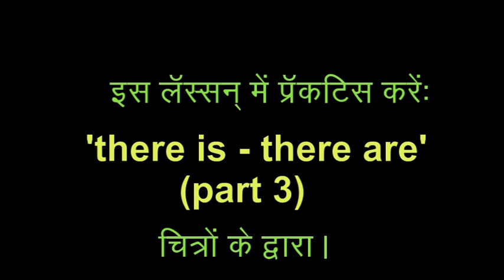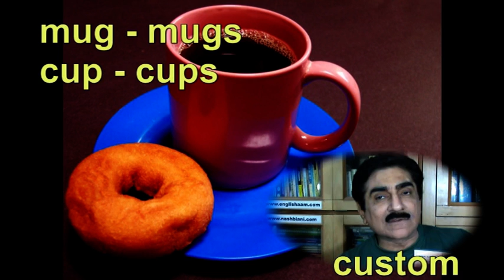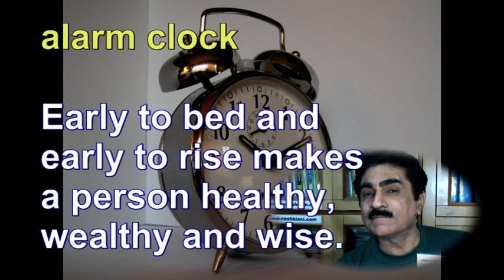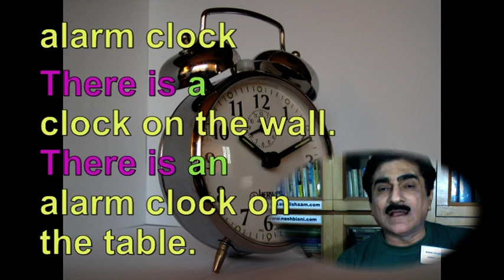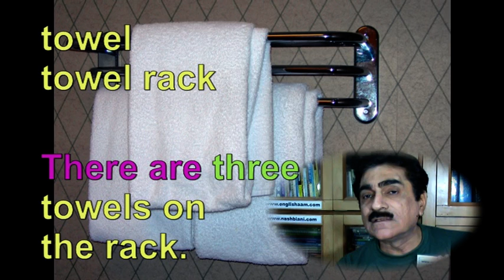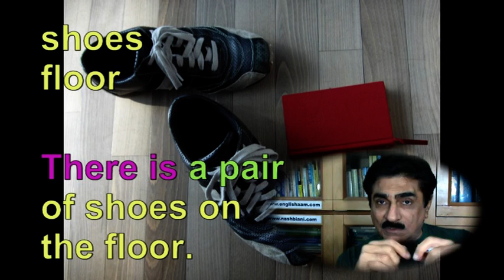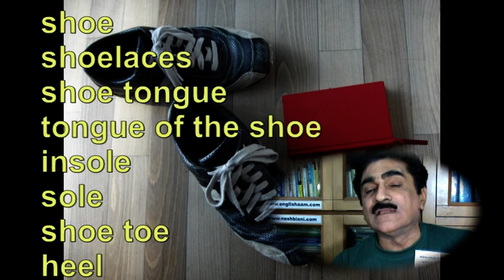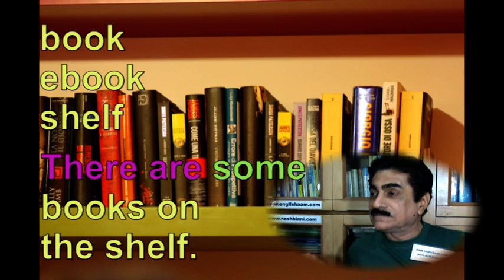Spoken English Through Hindi.English Grammar.Fluent English.English Speaking.Lvl1 Lesson 27A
I promise you fluent spoken English if you agree to speak with me in my Video Mehfil lessons. I will teach you the easy way to speaking English - lots of practice, just a few grammar lectures!

Spoken English Course for speaking English with correct grammar. Speak English fluently and confidently with proper pronunciation. In this spoken English lesson Nash Biani introduces you to English Aam and a new way to learn to speak English. Spoken English Training For Speaking  English Fluently - Free Online Video Course
PH:(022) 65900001 MBL 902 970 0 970 / 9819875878

SPOKEN ENGLISH LESSON FOR FREE ONLINE ENGLISH SPEAKING PRACTICE:You can learn to speak fluent English
with proper grammar,pronunciation and accent the fast,easy,naturalway through Hindi-Urdu in these spoken
English video Lessons which will show you how to speak English fluently and confidently.Soft skills like
communication skills, conversational English and listening skills are acquired by practice rather than by
listening to grammar lectures and reading English grammar lessons.Public speaking and presentation also
require confidence and high fluency. English has to be spoken with proper pronunciation and intonation,
whether one prefers the British accent (UK accent) or the American accent (US Accent). This English training
video therefore also helps you in accent training. In today’s world of globalization, fluency in English
with proper use of idioms, phrases and proverbs has become an integral part of personality development.
The English Aam spoken English programme covers all these areas so that you learn English Grammar and
vocabulary and frame your sentences with proper and suitable words spoken with the correct pronunciation.
Speaking English is easy if you learn it in a step by step method with an experienced trainer. The English
Aam programme envisages a spectrum of training activities which will cover English from basic to advanced
and also business English. These free English lessons are based upon the total immersion concept of
language training. I,Nash Biani, welcome you to English Aam with a promise of better English which can
open a better future for all of us.

English Aam 0029